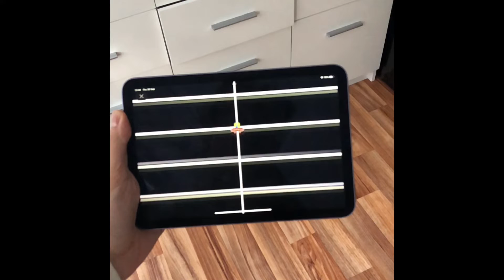iPad Mini 6 Jelly scroll shown in real-time and slow-mo